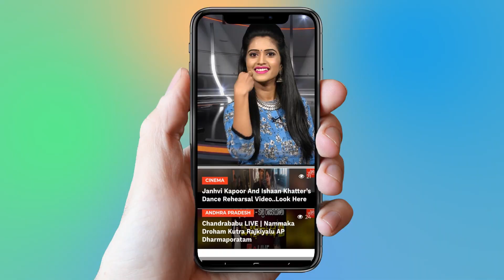Ram Charan Reaction After Watching Aravinda Sametha | Jr NTR | Trivikram Srinivas |YOYO Cine Talkies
Ram Charan Reaction After Watching Aravinda Sametha,
  Jr NTR,
  Trivikram Srinivas,

Surabhi.